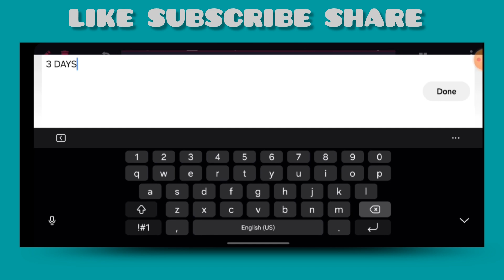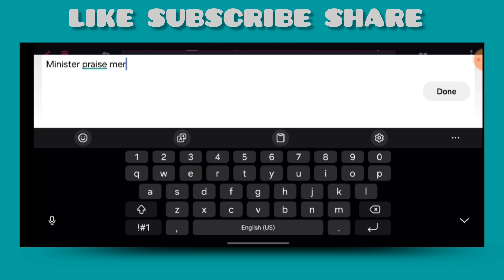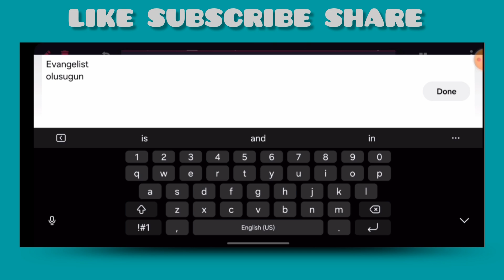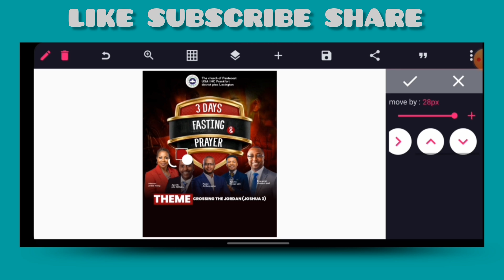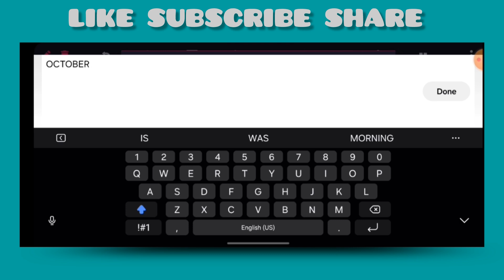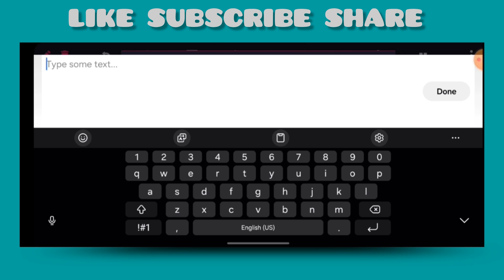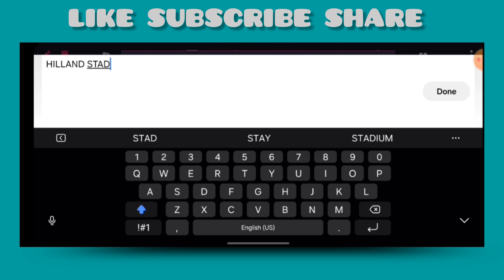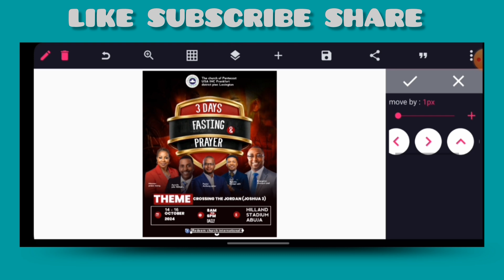Events Flyer Part2 || How To Design Fasting & Prayer Church Flyer || Poster || Pixellap Tutorial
In today's session, I’m going to show you how to create this simple flyer with pixellab. These are very easy and simple steps, just like the previous videos where everything is easy to follow even for a beginner.

If you have any questions, don't hesitate to ask in the comments session.